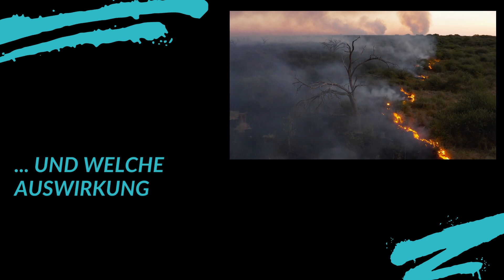Studium Wirtschaft, Politik und Recht (B. A.) | Universität Witten/Herdecke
Du gestaltest unsere Zukunft – und zwar mit Recht! Studiere Studium Wirtschaft, Politik und Recht (B. A.) an der Uni Witten/Herdecke!

Klare Strukturen, Regeln und Organisation sind dein Ding? Was hältst du davon, deine Vorliebe und deinen Gerechtigkeitssinn im Studium zu verbinden und so unsere Gesellschaft nachhaltig zu verbessern? Du durchdringst die einzelnen Teilbereiche Wirtschaft, Politik und Recht, verstehst die komplexen Zusammenhänge und stellst Querbezüge innerhalb der Rahmenbedingungen her als Grundlage für spätere Entscheidungen. Wenn das Motto „Verstehen, Reflektieren und Gestalten“ nach deinen Wünschen klingt, passt dieser Studiengang zu deinem Karriereweg.

Die Universität Witten/Herdecke orientiert sich in ihrer Bildungskonzeption und in der Umsetzung ihrer gesellschaftlichen Ziele an folgenden Leitbildern: Zur Freiheit ermutigen, Nach Wahrheit streben, Soziale Verantwortung fördern.

Alfred-Herrhausen-Straße 50
58448 Witten
Deutschland

Videoumsetzung: Abteilung Kommunikation und Marketing